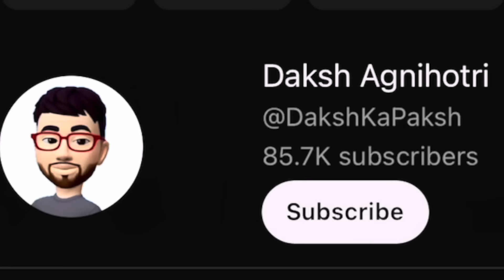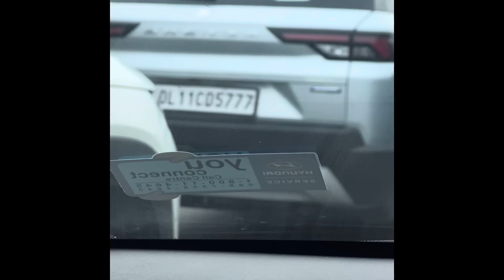Pros & Cons of Top selling cars! 🫵🏻 Creta Seltos Nexon Brezza लेने से पहले जरूर देख लेना!